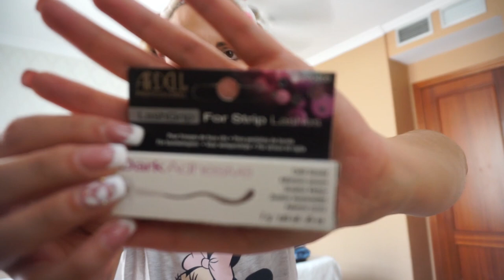GRWM Maquillaje + Peinado + Outfit PARA BAUTIZO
SECADOR PARLUX:

CEPILLO TERMIX: